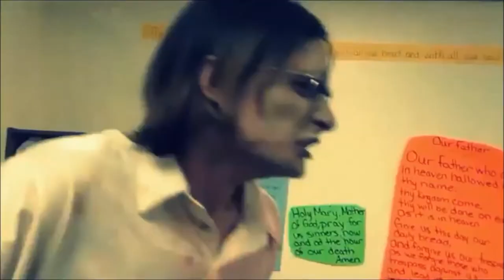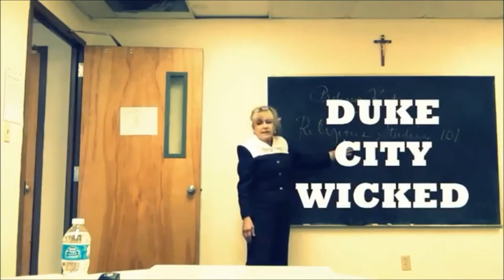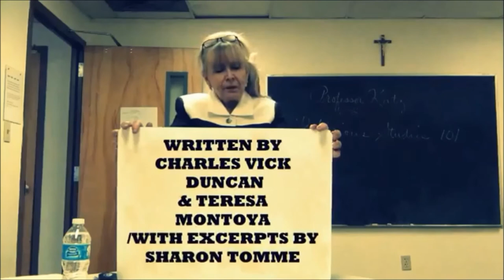duke city wicked official trailer